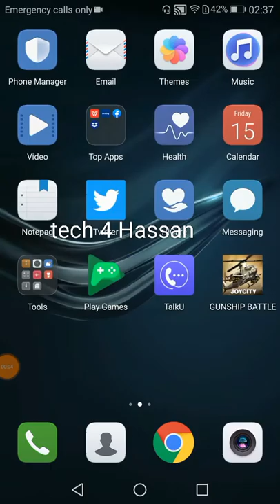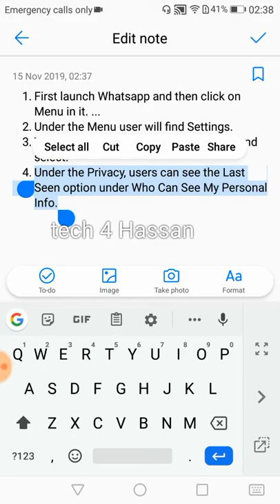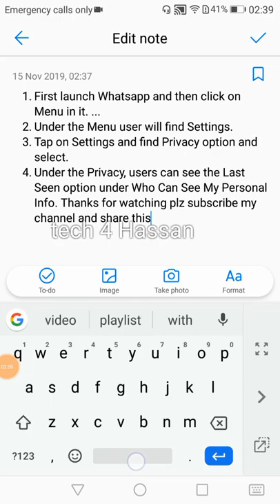how can hide my last seen on WhatsApp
there are many  hours of planning that go into creating a great video

this channel  for daily tech video like facebook tutorial,youtube related tutorial,google related tutorial,Android tutorial,internet tutorial,technology tutorial